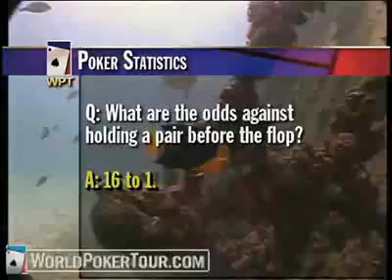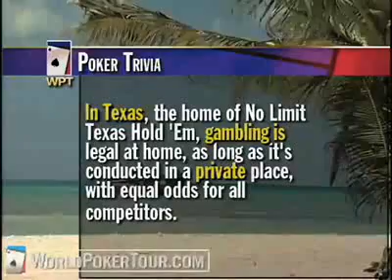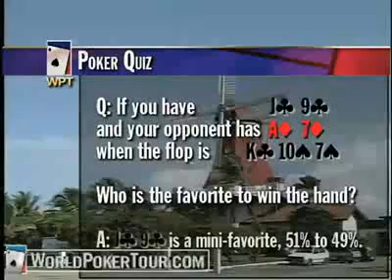World Poker Tour Season 1 Episode 3 4/4